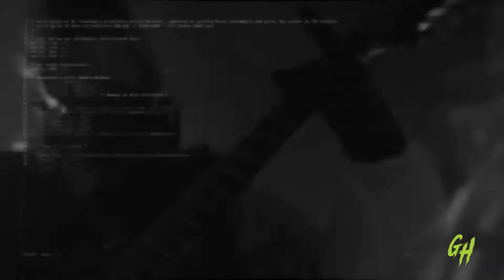HEAVY HITS VOL. 44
3TEETH- AMERICAN LANDFILL
KNOCKED LOOSE-Mistakes Like Fractures
ULTRARARE- KEYBOARD BITCHES
NEW YEARS DAY - COME FOR ME
RAMMSTINE- DEUTSCHLAND